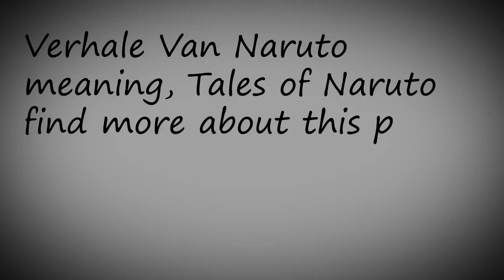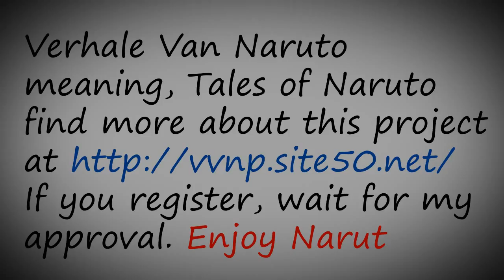VVN - The tailed beasts [BETA]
In this video you can see the tailed beasts form, as in the game, this is still in BETA development, that means, their forms can change. for more information , register and I will approve your account. Good luck & Have Fun!

The message from 3:26 is wrong timed, well here it is :
"Verhale Van Naruto meaning, Tales of Naruto find more about this project If you register, wait for my approval. Enjoy Naruto!"

THIS VIDEO HAS NO COPYRIGHT STEAL INTENDED.
THE ORIGINAL CREATORS OF THE ANIME REMAIN THE SAME.